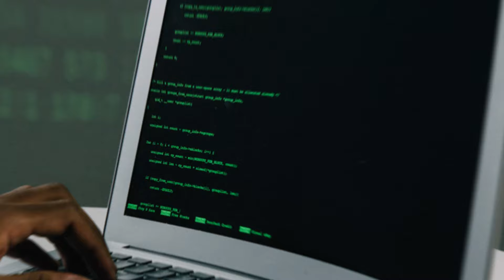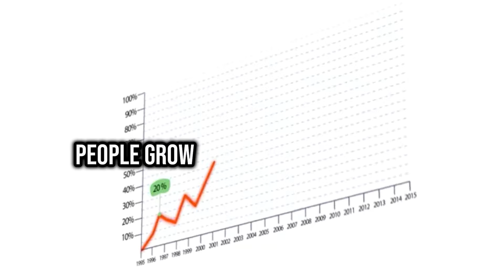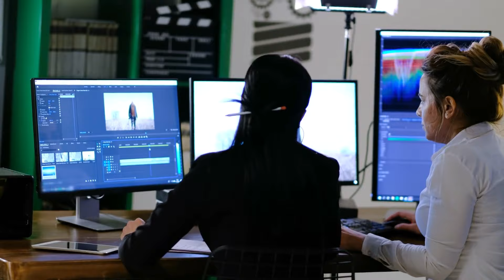Transform Your Real Estate Business and Social Media with These Tips!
This is what I did to grow my real estate business…

Hey there, it's Aaron Novello, joined by Justin Berry from the Wealthy Creator podcast, and we're here to share with you the ultimate guide on leveraging social media for real estate agents.

In this video, we dive deep into how to grow your real estate business using the power of personal branding and high-converting content on platforms that matter. I uncover the social media strategy secrets that have propelled me forward and how you can apply them to become a standout realtor in a crowded market.

From social media tips to real estate marketing mastery, this video is packed with motivation and actionable steps designed to elevate your presence online and offline. Join us as we reveal how to transform into a powerhouse real estate agent, making your mark in the industry like never before.

Other videos 🎥 like this one:
Title:
Link:

Title:
Link:

Title:
Link:

About this video: